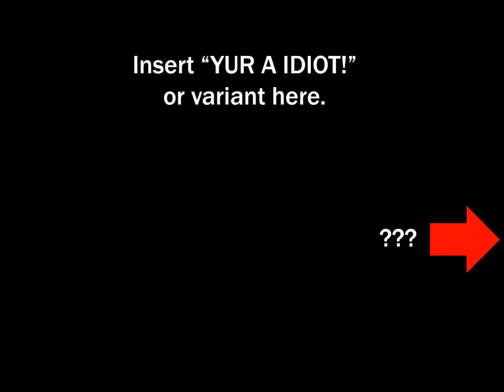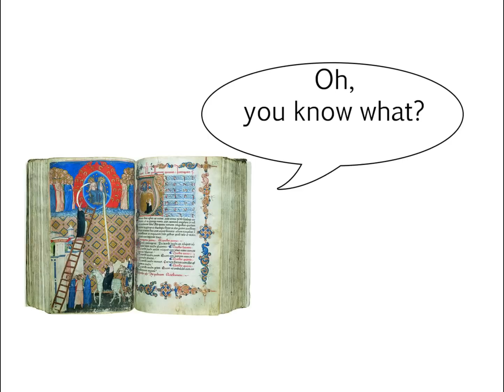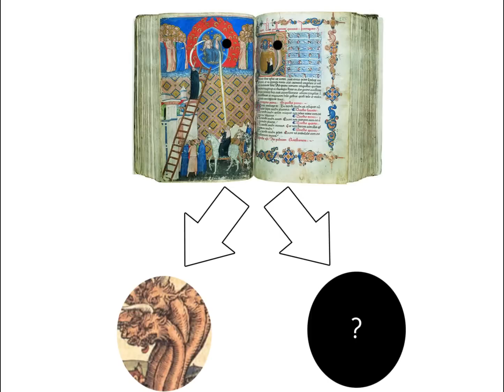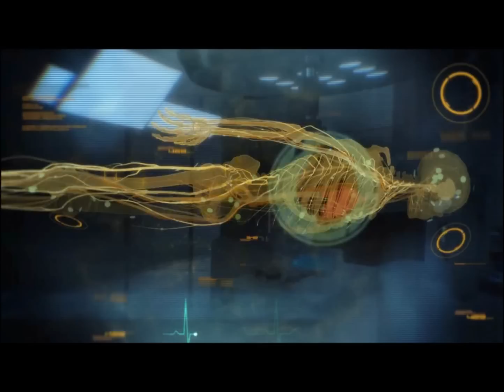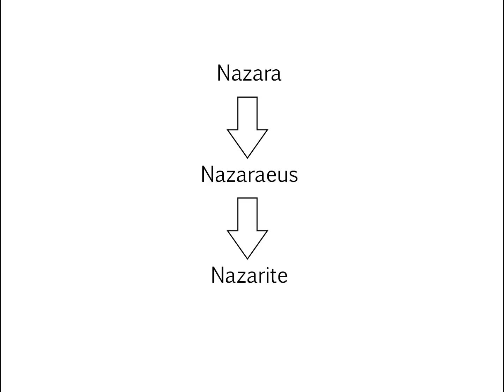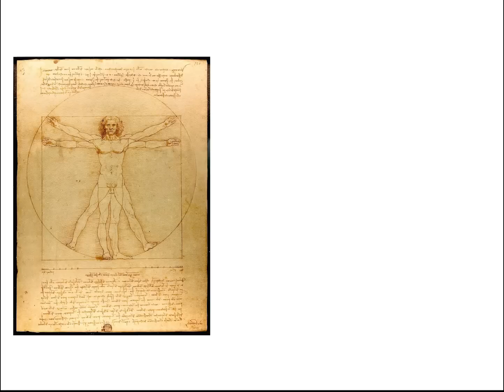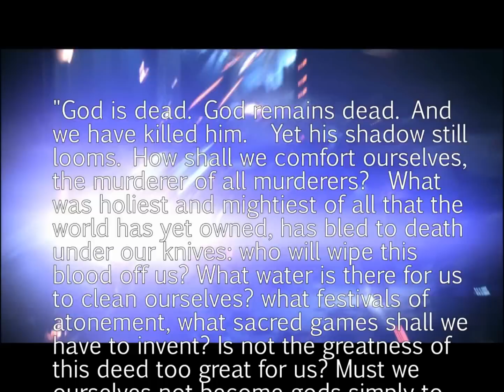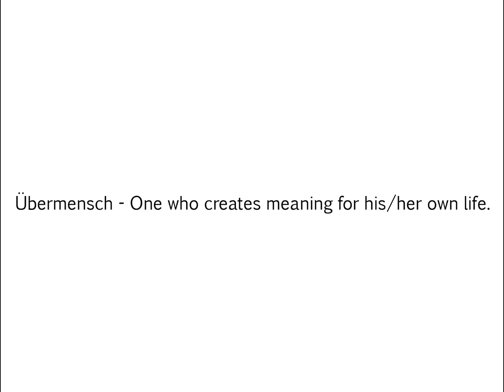OTH: Mass Effect on the Meaning of Life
THIS VIDEO CONTAINS SPOILERS! On this episode of of Oh The Humanities I reexamine Mass Effect and offer a new take from the well-accepted Indoctrination Theory. If you're not satisfied with the indoctrination theory or if you're interested in all this game could possibly offer then give this video a look!